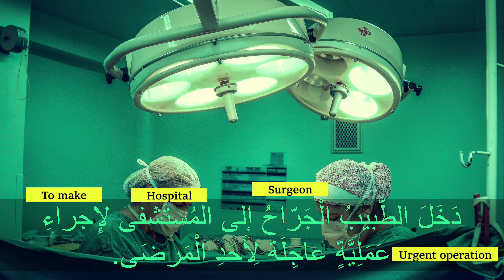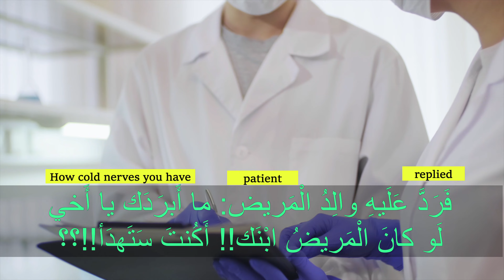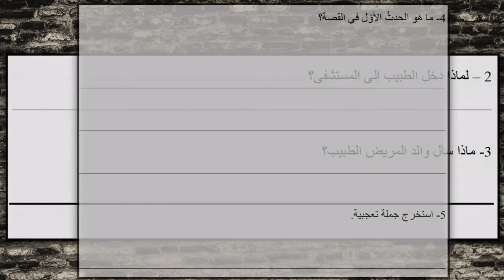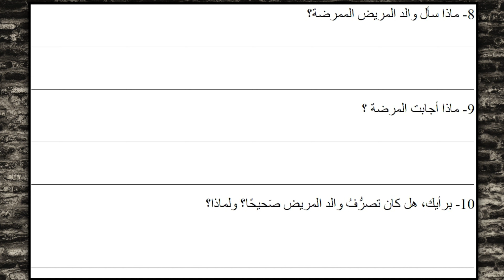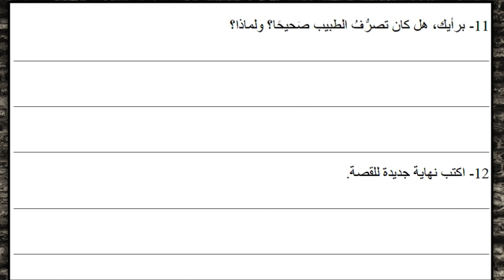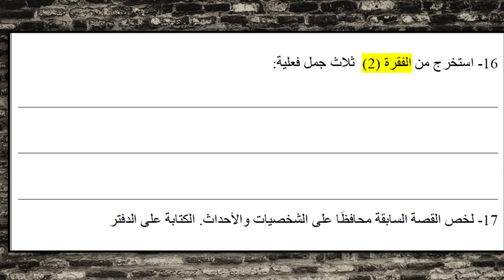عن البشر الحقيقيين About real Humans